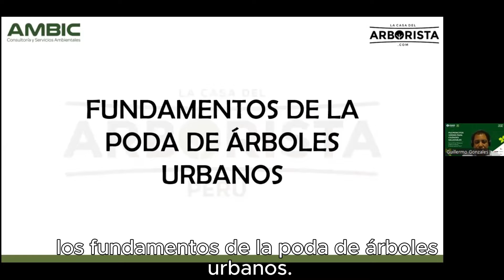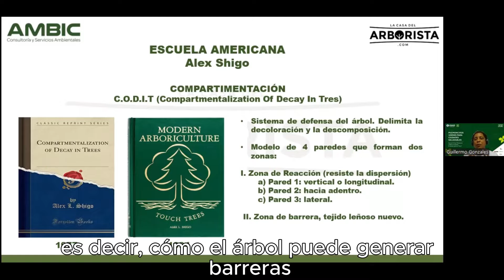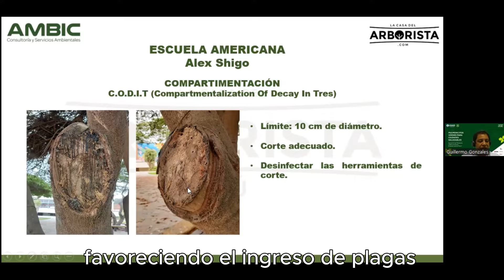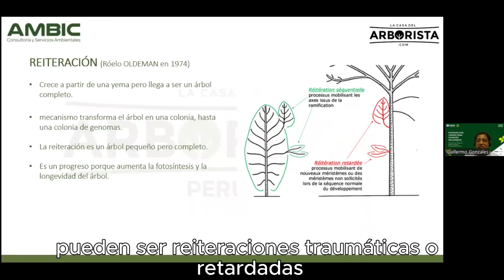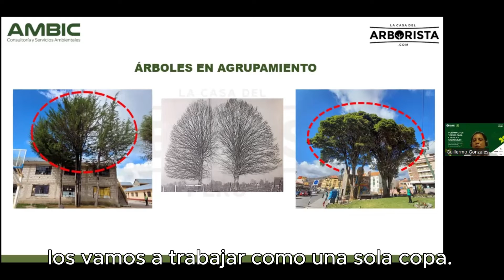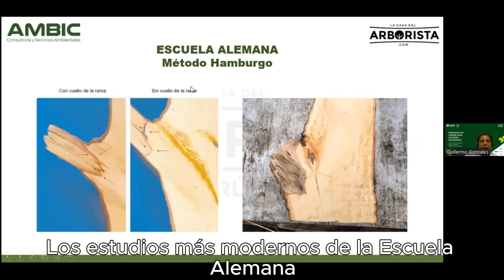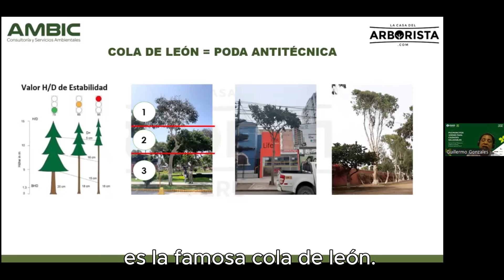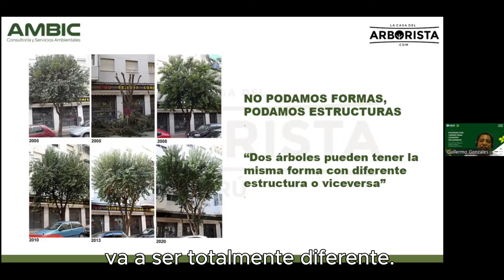🌳 Bosques y Microbosques Urbanos del Perú: Fundamentos de la Poda